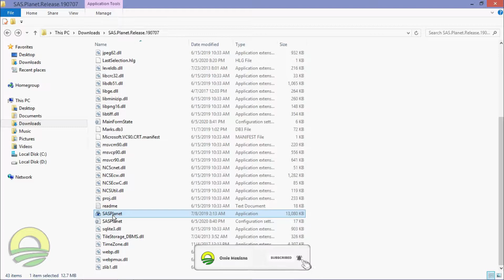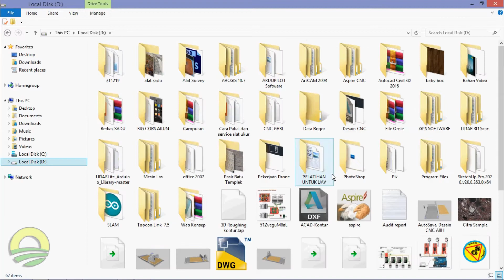Cara Download Citra Satelit High Resolution in SAS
Cara Download Peta Citra High Resolusi di Sas .

zoom 21